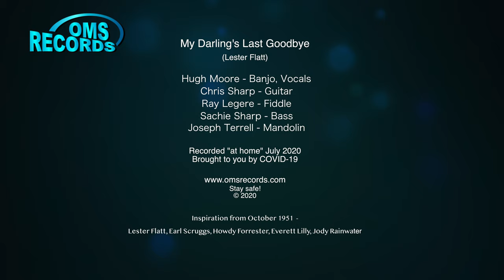My Darling's Last Goodbye - by The Country Store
The Country Store  FEATURING:
Hugh Moore - Banjo, Vocals
Chris Sharp - Guitar
Ray Legere - Fiddle
Sachie Sharp  - Bass
Joseph Terrell - Mandolin